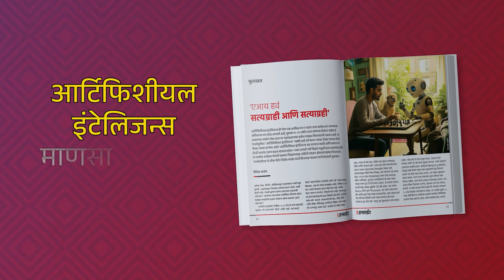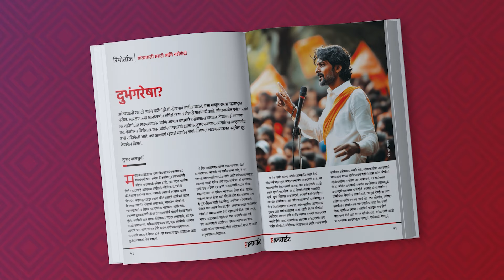बटेंगे तो कटेंगे महाराष्ट्र परतवून लावणार?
राज्यात निवडणुकीचं वातावरण तापत आहे. महायुती आणि महाविकास आघाडीकडून योजनांचा वर्षाव मतदारांवर करण्यात येत आहे. अशातच भाजपकडून 'बटेंगे तो कटेंगे' हा नारा देण्यात आला. राज्यात जातीय ध्रुवीकरणाला, धार्मिक ध्रुवीकरणाने उत्तर देण्याचा प्रयत्न चालू आहे का? हा नारा आत्ताच का देण्यात आला, याबद्दल जाणून घेऊ या, मुक्त पत्रकार प्राची कुलकर्णी यांच्याकडून!